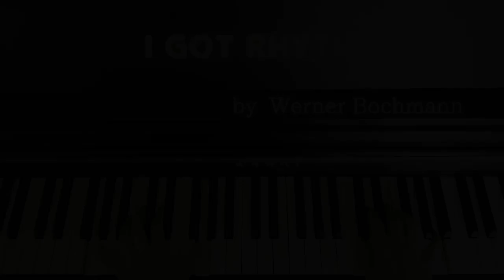Song piano【I GOT RHYTHM】by GEORGE GERSHWIN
今回はGEORGE GERSHWIN作曲、IRA GERSHWIN作詞のI GOT RHYTHMを演奏してみました。